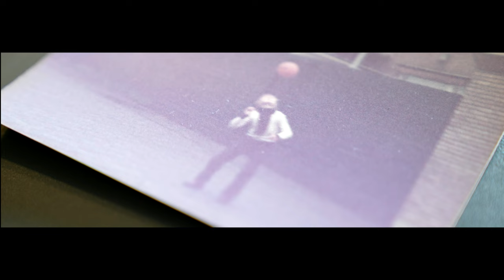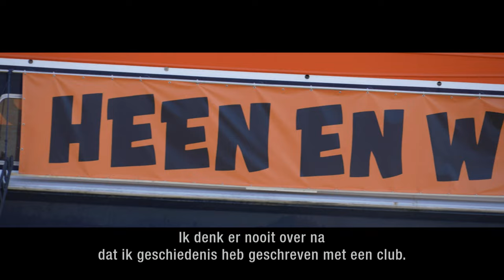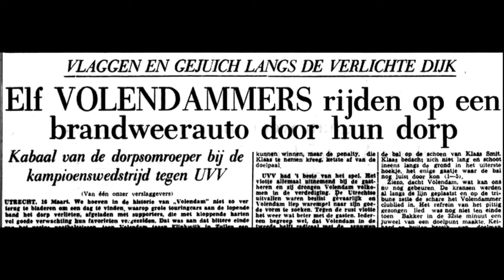⛵ ESPN Doc | Het unieke verhaal achter de Heen en Weer en promoties van FC Volendam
FC Volendam degradeerde negen keer, maar promoveerde tegelijk tienmaal. Elke promotie van de oranjehemden wordt gevierd op de Heen en Weer, de wereldberoemde botter die vaart en rijdt over de Volendamse Dijk. De eerste Heen en Weer werd opgetuigd in 1959, de laatste keer was in 2022. Ben Steur, Johan Pelk, Wim Jonk en Filip Stankovic vertellen in de ESPN Documentaire hun unieke verhalen rond de Heen en Weer.